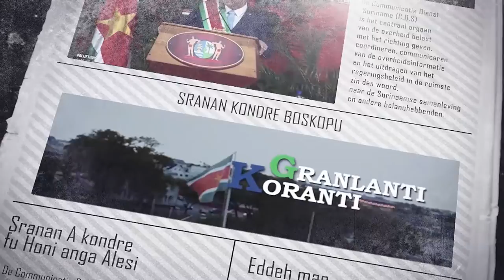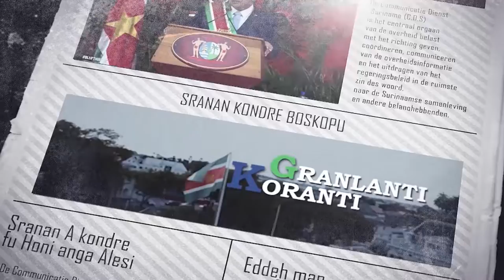𝔾ℝ𝔸ℕ𝕃𝔸ℕ𝕋𝕀 𝕂𝕆ℝ𝔸ℕ𝕋𝕀 (SARAMACCAANS), DD 10 MEI 2022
De onderwerpen in deze aflevering zijn:
- Gezamenlijke grenscontrole in hogere versnelling
- Kick- off Cyber analist training
- Overhandiging digitale verkeerslessen